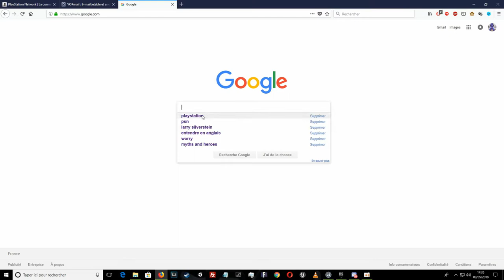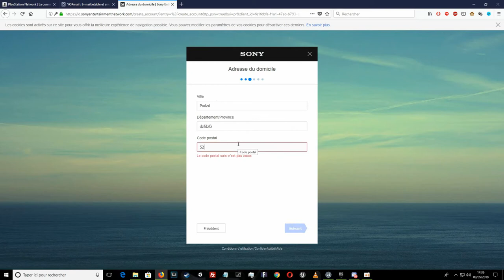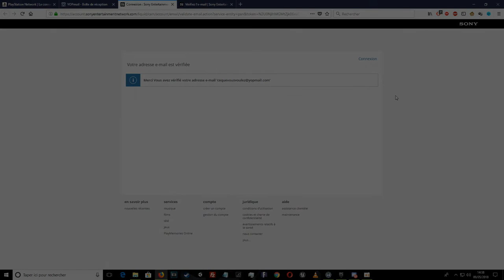TUTO - COMMENT CRÉER UN COMPTE PSN SANS E-MAIL VALIDE (EN 1 MINUTE)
aujourd'hui je me lance dans les tutos rapide et efficace, aujourd'hui je vous montre comment créer un compte Playstation Network sans email valide en moins de 2 minutes.
Ce compte vous permettra de jouer en ligne sur n'importe quelle console de sony. (PS4, PS3, PS VITA ETC.)